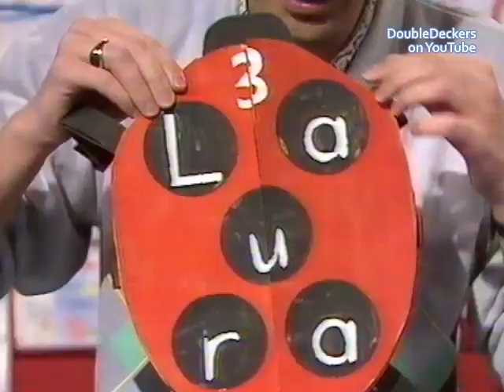CBBC: Schofield & Gopher, June 1987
A junction between Neighbours and Play School. This seems to be at the time of the General Election in June 1987.